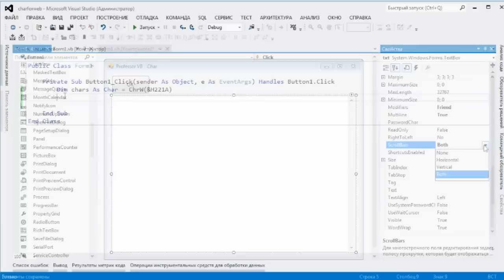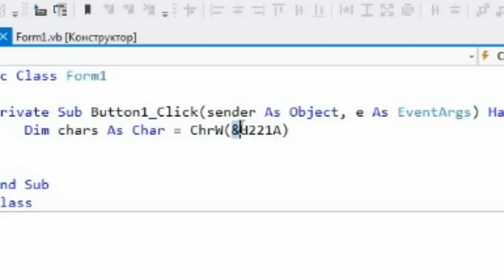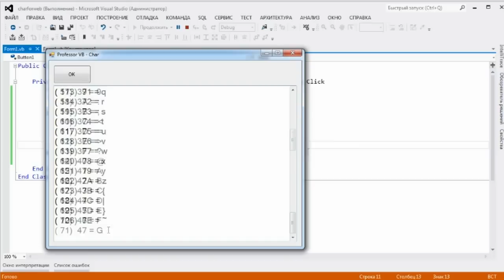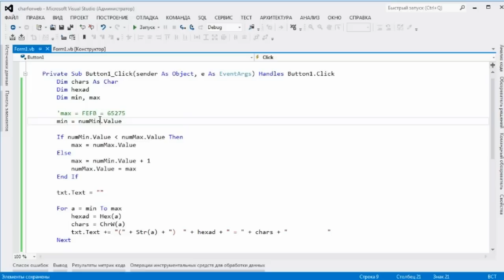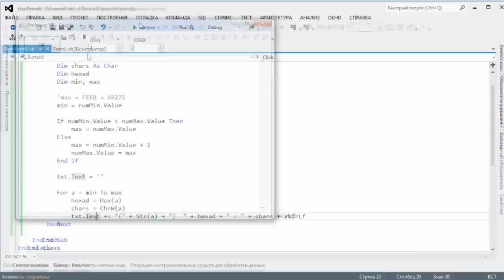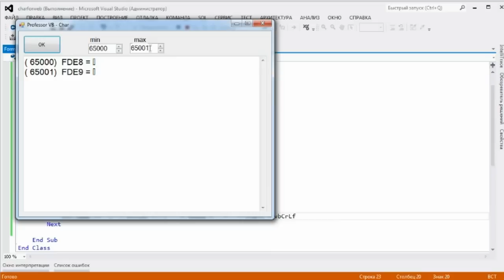VB.net - 6 - Вставляем спецсимволы (Char)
VB.net - Вставляем спецсимволы
Такие как квадратный корень, промилле, китайские иероглифы, арабская вязь и другие 65000+ символов.

Для поддержки канала :
web money:
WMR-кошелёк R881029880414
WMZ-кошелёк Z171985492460